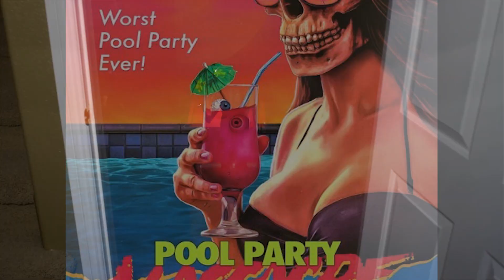POOL PARTY MASSACRE score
Shorter version of a previous clip.  Completely performed and sequenced on the Korg Kronos and Access Virus TI.